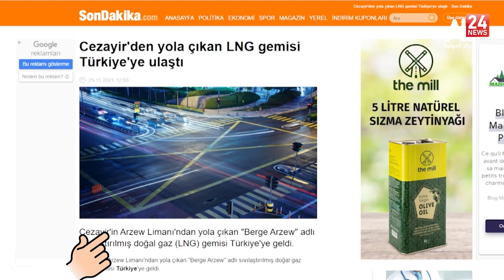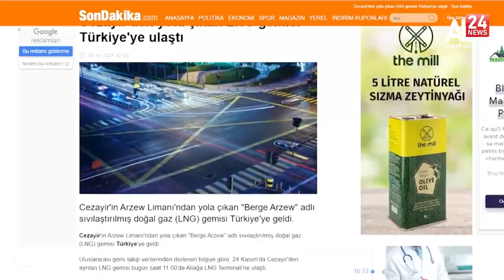Exportation du GNL l'Algérie renforce sa présence sur le marché turc